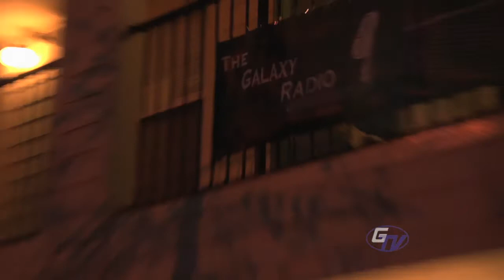Banana Fest 2112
Free Pizza, Free Music and Free T-Shirts!

Presented by: The Galaxy Radio

GTV 2011